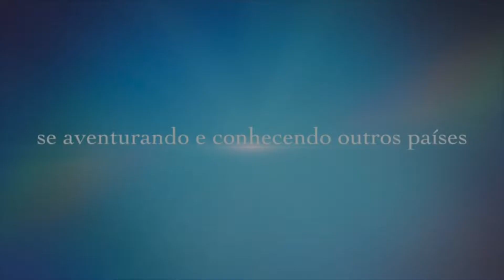Assistindo Rugby World Geórgia em Batumi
Rugby é um tradição na Georgia,  e para eles duelar contra a Itália é super importante.

Viver a atmosfera da Geórgia, é maravilhoso para assistir o jogo custou em Torno de 20 Lari, seria mais ou menos 35 reais igual no Brasil.

Super seguro, sem nenhuma confusão é o valor dentro do estádio acessíveis se compararmos um evento importante.